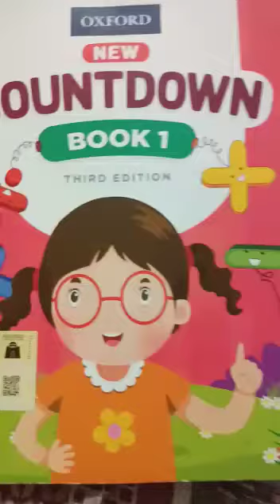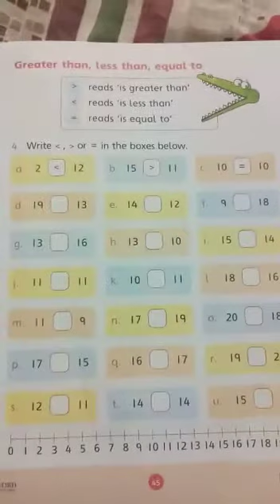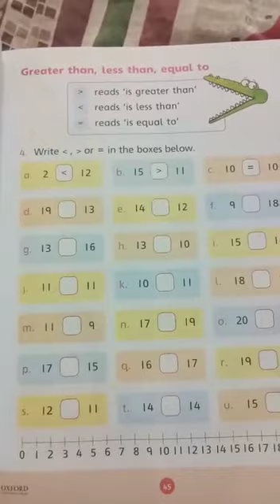Class 1 Lecture(4)